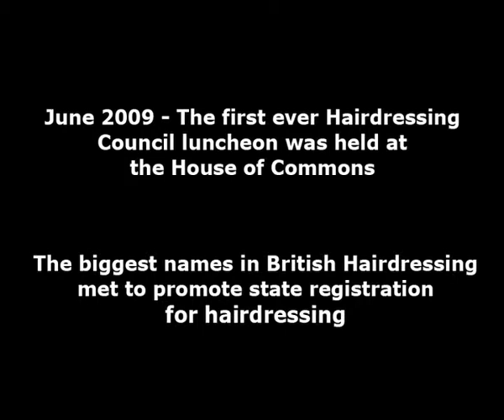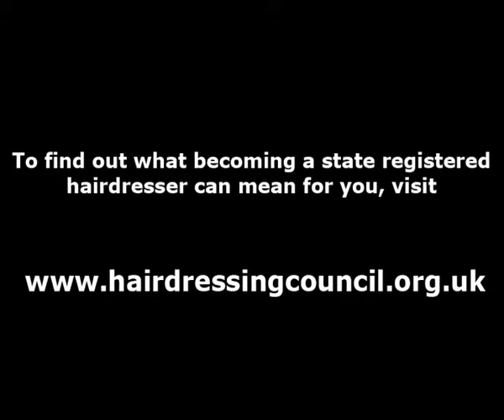HJi at the Hairdressing Council Luncheon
Former British Hairdresser of Year Winners attended the Hairdressing Council Luncheonto show support for State registation within Hairdressing.